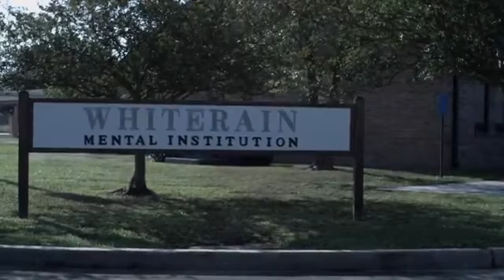Samuel Bleak - Feature Film Trailer | Level 4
This Film was shot shot in Thibodaux Louisiana. A full-length feature shot on three Red Cameras.

In small-town Louisiana, Sheriff Ruben Ramirez (David Zayas) finds a mute, Samuel Bleak (Dustin Schuetter), living in the woods with only the comfort of his old typewriter. After holding Samuel in the county jail, Ruben discovers that he is the son of the town drunk (James Russo).  When Samuel ends up in a mental institution under the care of Ruben's wife (Deborah Kara Unger) and out of the hands of his abusive father, he not only has to acclimate himself to society but must deal with the doctor's probing, advances of a female patient and violent jealousy of her wishful suitor. As Samuel's world is turned upside down, his mother's tragic death becomes key in unlocking the shocking secrets of his past. What has Samuel been typing all of these years and what could have forced him to retreat into the woods as a child? One thing is certain... Whiterain and the lives of those who met Samuel will never be the same.

Samuel Bleak is available now for purchase at Amazon Instant Video, iTunes, Blockbuster On Demand, Sony Playstation, Xbox, Vudu, YouTube and other locations.

Cable/Satellite Video On Demand - including Comcast, Cox, Cablevision, DirecTV, Dish Network, iN DEMAND, Time Warner and other outlets. Please check your local providers for dates and showtimes.

This project was a collaboration of many different artists and companies.